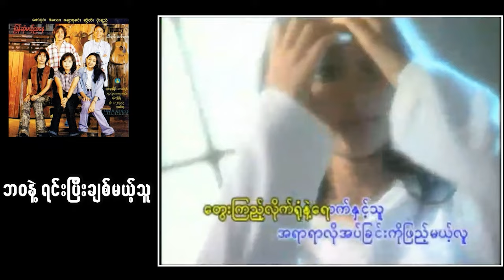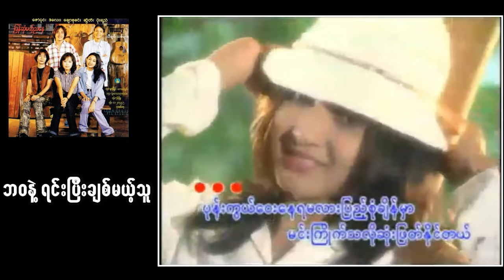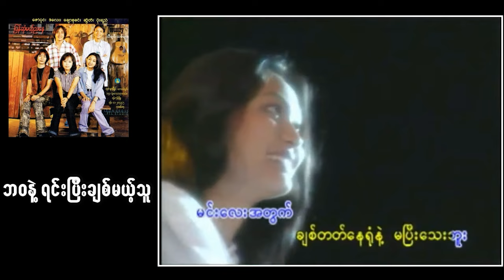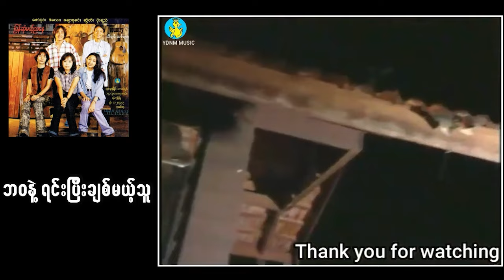ဘဝနဲ့ရင်းပြီးချစ်မယ့်လူ -ဇော်ပိုင် Zaw Paing - Ba Wa Nhint Yin Pyi Chit Khae Thu (Official MV)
Download/Stream (Ba Wa Nhint Yin Pyi Chit Khae Thu ဘဝနဲ့ရင်းပြီးချစ်မယ့်လူ -ဇော်ပိုင်)

Song Name - Ba Wa Nhint Yin Pyi Chit Khae Thu (ဘဝနဲ့ရင်းပြီးချစ်မယ့်လူ)
Artist            - Zaw Paing (ဇော်ပိုင်)
Composer   - K.A.T
Mixing         - Ko Chan Hein
Studio         - Lynn

အားေပးနားစဥ္မႈကိုအထူးေက်းဇူးတင္ပါတယ္။